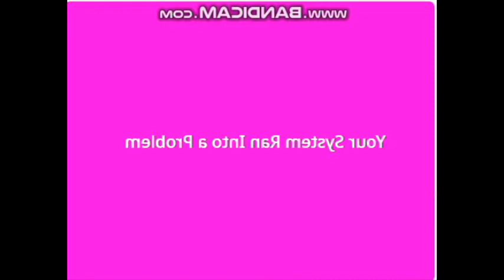Are You Sure Windows XP Rsod Is In G Major